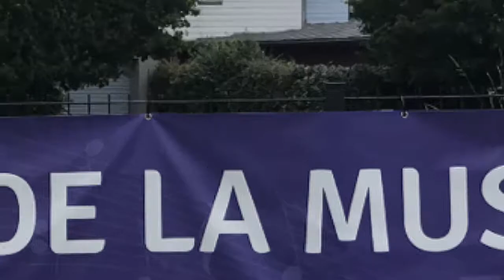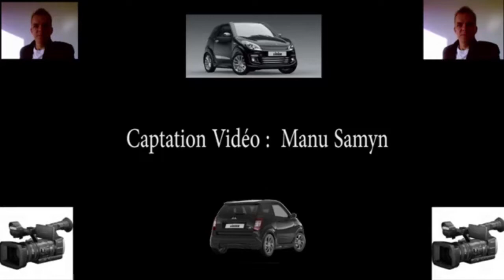Elo - O' Tera Du Sart V. D' Ascq Sam 19 Juin 2021 -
Elo : 'Artiste' qui nous fait découvrir son univers! 🙂 Durée : 20 Mn 🎥  Manu 🥤😧